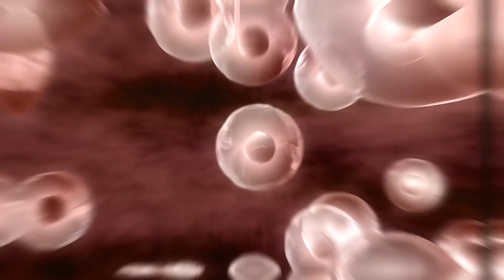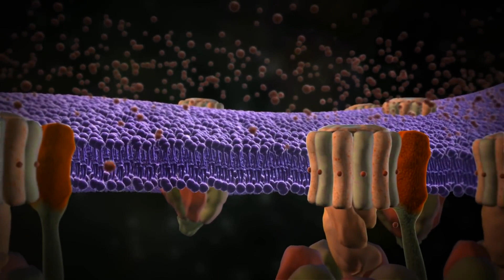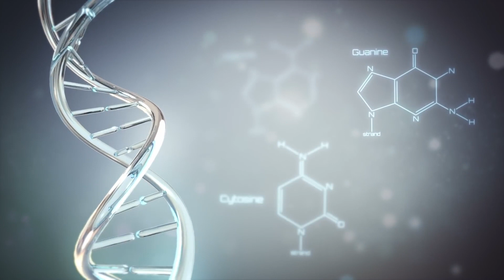Alguém Deve Ter a Resposta! (Segredos da Célula, com Michael Behe, 1º episódio)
Descubra o mundo encantado das micromáquinas dentro das nossas células — e aprenda mais sobre o Dr. Michael Behe, bioquímico, de grande sucesso de vendas, e a sua jornada pessoal, e o que o trouxe até aqui neste primeiro episódio da série "Segredos da Célula".

Para mais informações e para ir mais fundo nos temas desta série, acesse:

SOBRE "SEGREDOS DA CÉLULA"
A elegância da natureza: evoluída aleatoriamente ou projetada com propósito? Junte-se ao bioquímico Michael Behe em sua exploração dos blocos básicos da vida na série "Segredos da Célula", uma série em 5 partes que foca na complexidade da natureza. Descubra o mundo oculto da codificação genética, sistemas integrados fantásticos, e máquinas impressionantes.
Cada episódio vai de 4 a 8 minutos de duração, e investigará alguma descoberta inesperada da ciência — por exemplo, as micromáquinas da célula, engrenagens em insetos, ou a evolução dos ursos polares. Embarque nessa viagem de descobertas, e convide sua família e amigos enquanto viaja.

Michael Behe é professor de Ciências Biológicas na Universidade de Lehigh, e autor sucesso de vendas com o livro "A Caixa Preta de Darwin", "The Edge of Evolution" e "Darwin Devolves".